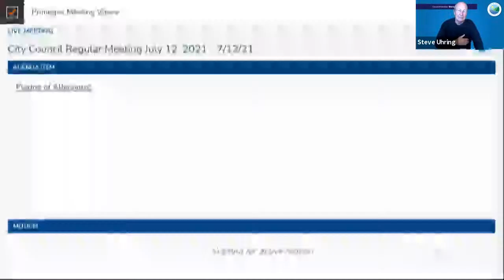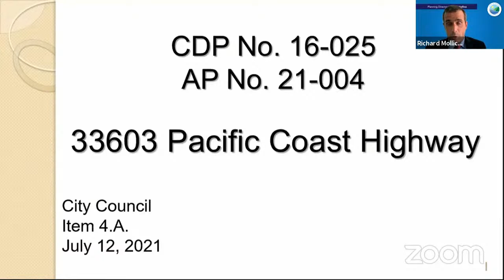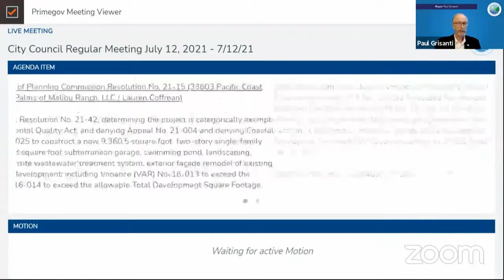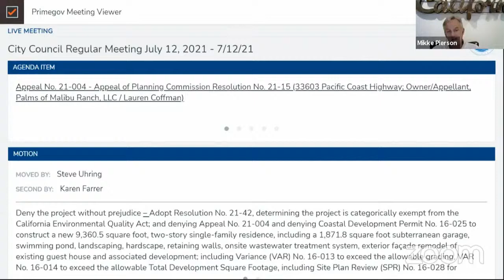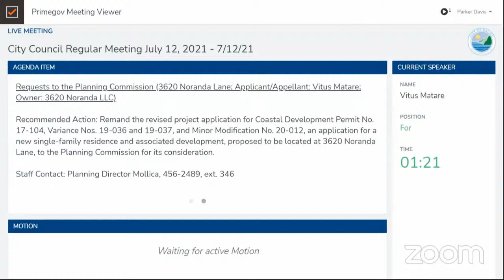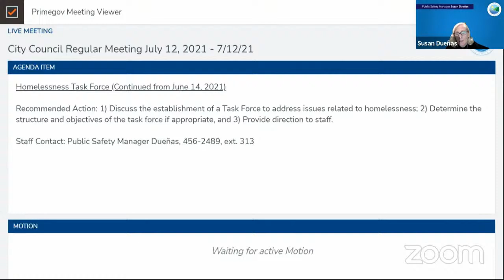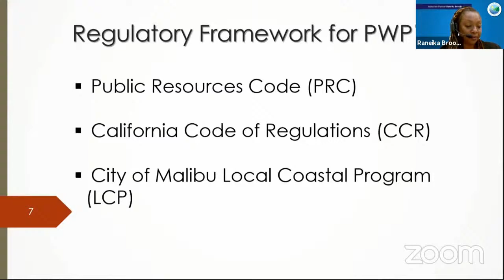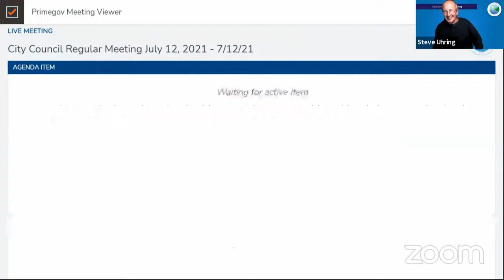City Council Regular Meeting July 12, 2021